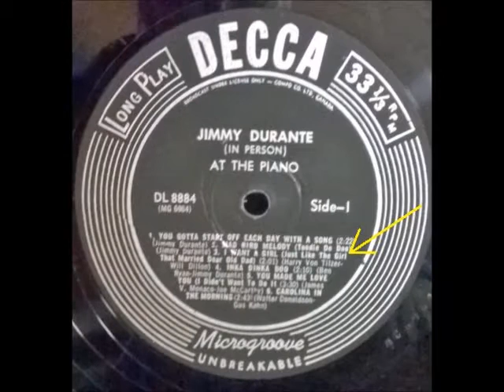Jimmy Durante - I Want a Girl (Just Like the Girl That Married Dear Old Dad)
Jimmy Durante with I Want a Girl (Just Like the Girl That Married Dear Old Dad). This delightful recording can be found on a 1959 Decca Records Label LP titled Jimmy Durante at the Piano in Person.

The recording can also be found on the Brunswick Records Label reissued LP 'Jimmy Durante at the Piano in Person'.

Composed by Harry Von Tilzer and Dillon.

*Note* Jimmy Durante was nicknamed Schnozzola.